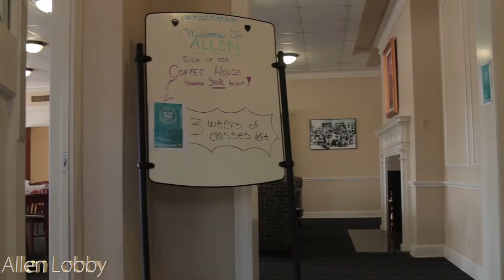Baylors Allen Residence Hall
A quick video showing off Baylors Allen Residence Hall